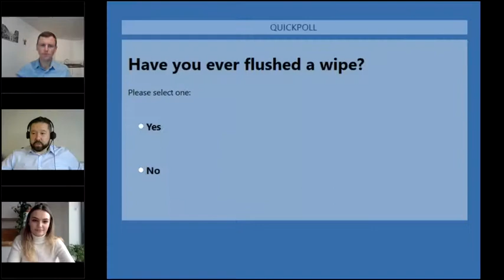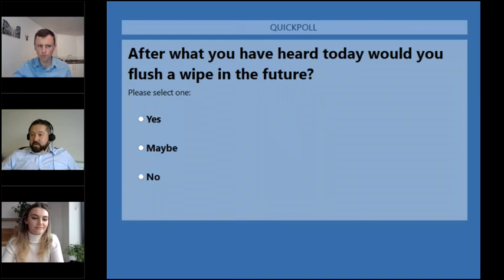BinTheWipe Q&A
We held our first ever Bin The Wipe live Q&A at the end of October. You can find out more about the campaign, why we ask people not to flush wipes, and how we can trace them back to the people who flushers!

Bin the Wipe is a campaign aimed at protecting homes and the environment from sewer flooding. Please don't put wipes - even those labelled flushable - down the loo.